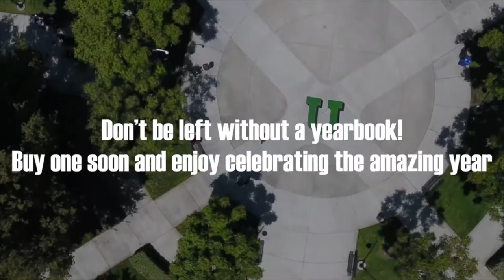Student Bulletin 5-17-18